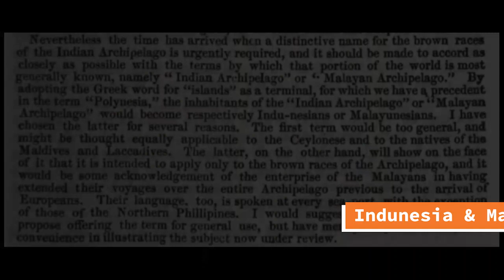Arti Kata Indonesia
Video ini tentang pembahasan arti kata Indonesia yang sebagian orang belum mengetahuinya. Berikut saya sertakan link jurnal dan buku yang disebutkan di video ini